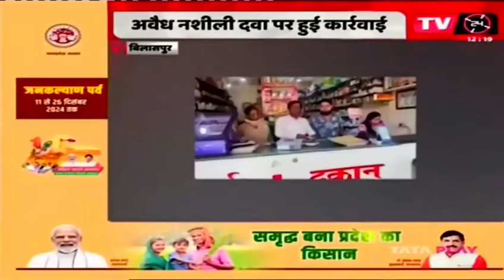छत्तीसगढ़-आज दिनभर की खबरें TV24 न्यूज़ पर मुंगेली/बिलासपुर/शक्ति/जगदलपुर/रायगढ़/बीजापुर/सुकमा/बिलासपुर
नीलकमल सिंह ठाकुर छत्तीसगढ़-आज दिनभर की खबरें TV24 न्यूज़ पर मुंगेली/बिलासपुर/शक्ति/जगदलपुर/रायगढ़/बीजापुर/सुकमा/बिलासपुर

नीलकमल सिंह ठाकुर TV24 न्यूज़ MUNGELI - इस वीडियो में हमने छत्तीसगढ़ के अलग अलग जिलों के प्रमुख बड़ी खबरों के बारे में जानकारी प्रदान की है ! यह खबर 12 दिसंबर 2024 की हैं |

This news channel ( Cg samachar news ) provides information about local news of Chhattisgarh.